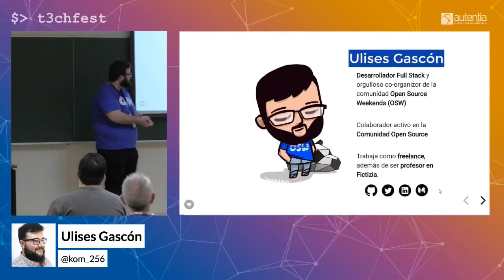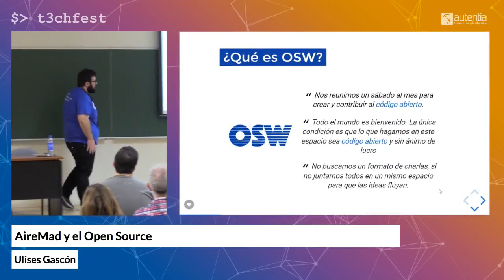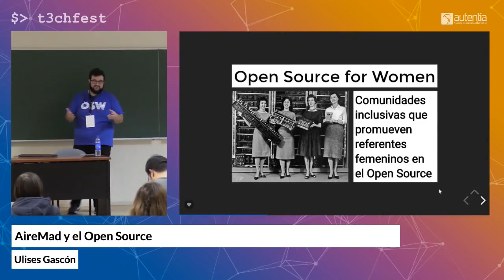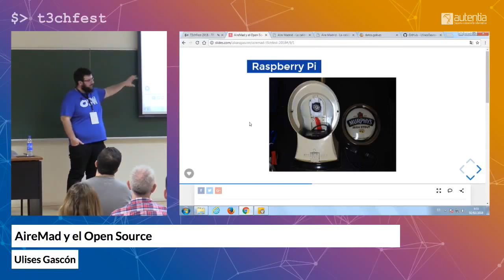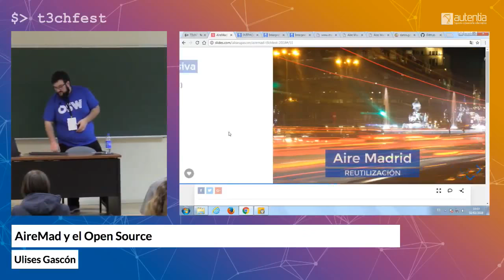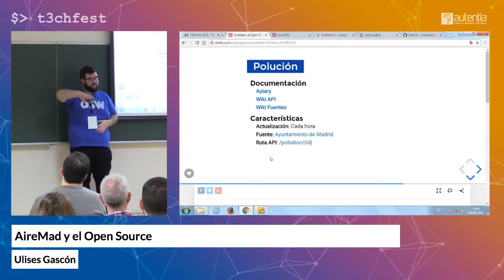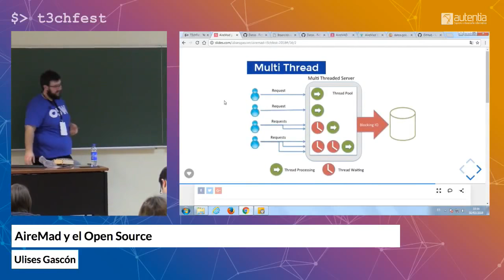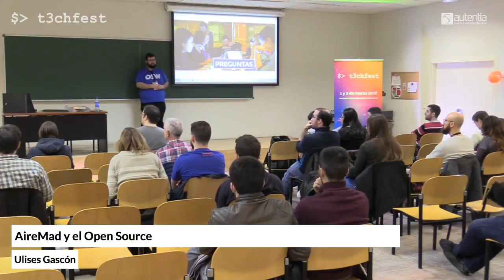AireMad y el Open Source | T3chFest 2018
Por Ulises Gascón